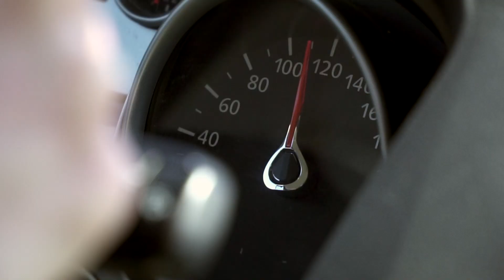Sierra Nevada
Hessun matkavideot: Fuengirola osa 5